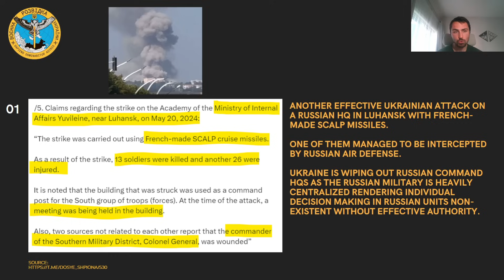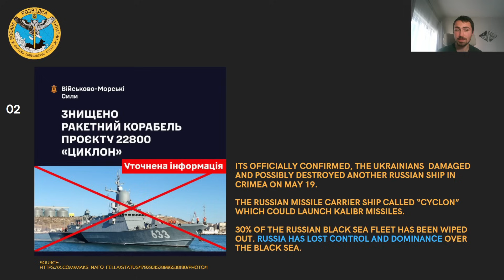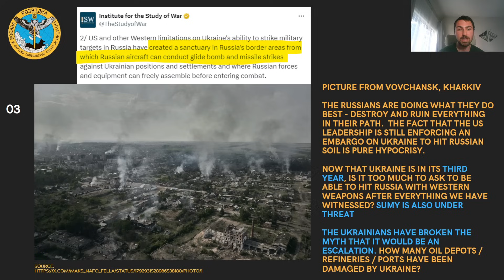Russia-Ukraine Update / May 21 2024 / Will the U.S Allow Ukraine to Strike Russia with its Weapons?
Hey guys!

A quick map update on the Kharkiv situation and some small rant on the U.S limiting Ukraine to Strike Ukrainian territory only.